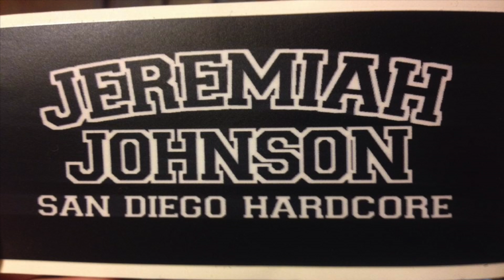Untitled ProJeremiah Johnson - Full Set (Thick As Blood)ject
Jeremiah Johnson San Diego Hardcore